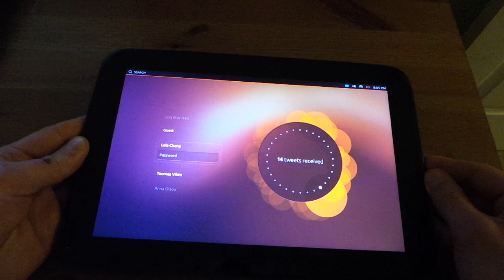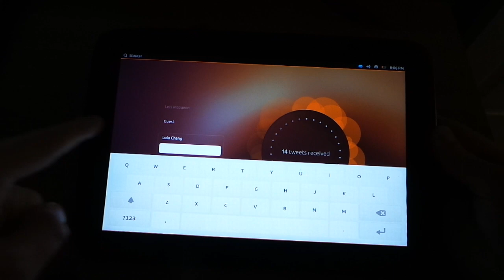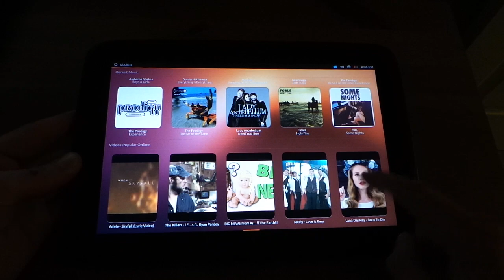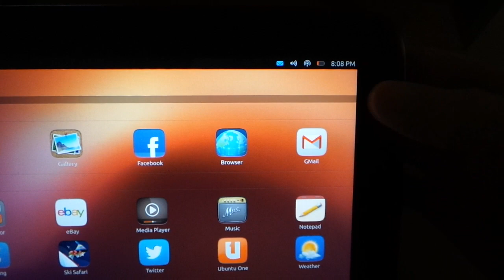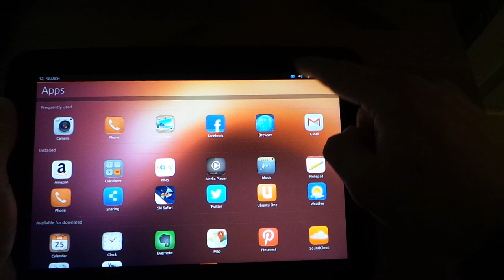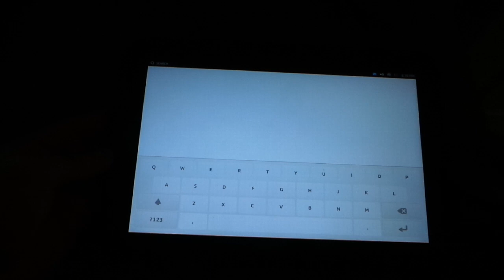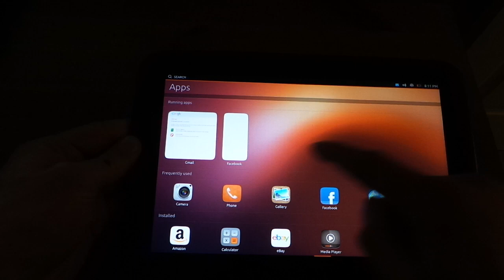Hands-on: Ubuntu Touch Developer Preview on Nexus 10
For more info on the Ubuntu Touch build for Google Nexus devices, head